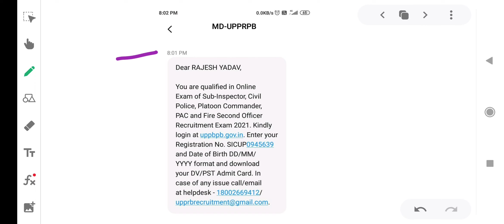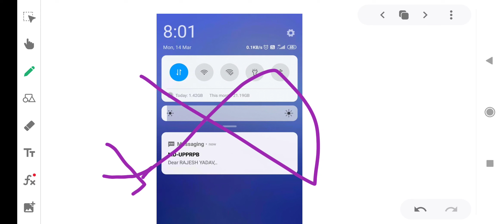upsi 2021 / भर्ती बोर्ड से आया msg / आगया result / upsi result update / upsi latest update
Upsiexpectedcutoff
Upsicutoff2021
Upsigirlscutoff2021
Upsifinalanswerkeykbayega
Upsifinalanswerkeyupdate
Upsicourtcaseupdate
Upsisolvergang
Upsiscam
Upsipaperleak
Upsicourtcase
Upsisafescore2021
Upsisafescore
Upsidvpstupdate
Upsidvpstkbhoga
Upsidocumentverification
Upsidvpst
Upsinormalization
Upsiphysicalkbhoga
Upsiphysicalupdate
Upsiphysicaltips
Upsirunningtips
Upsiresultupdate
Upsiresultkbayega
Upsiresult
Upsilatestupdate
Upsisolvergang
Upsi
Upsipreviousyearcutoff